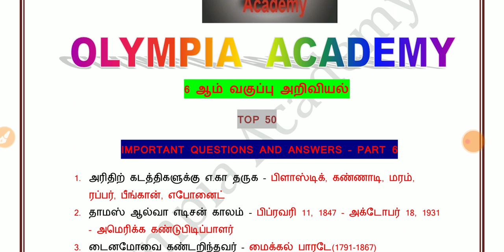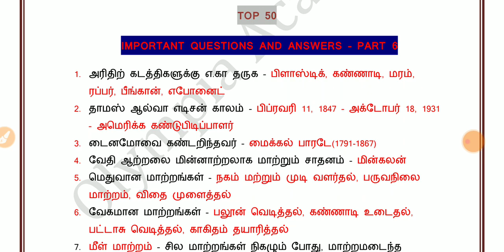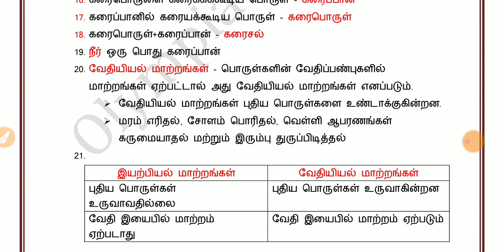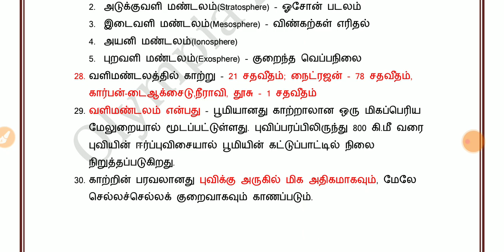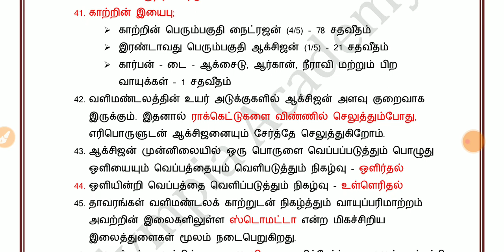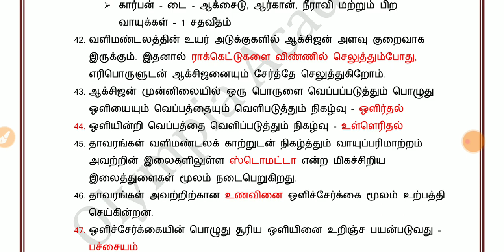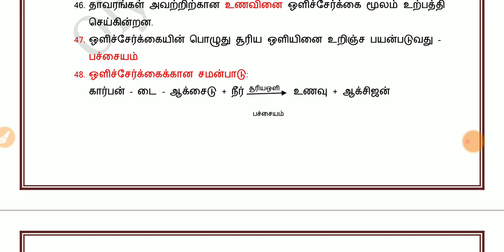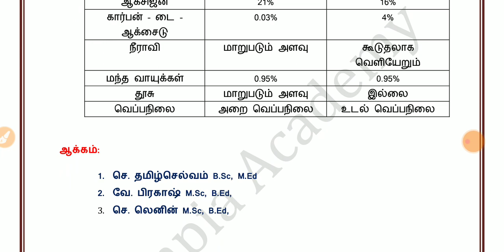6th SCIENCE NEW BOOK | TOP 50| IMPORTANT QUESTIONS AND ANSWERS |PART 6| TNPSC |RRB| SI| TET | TRB